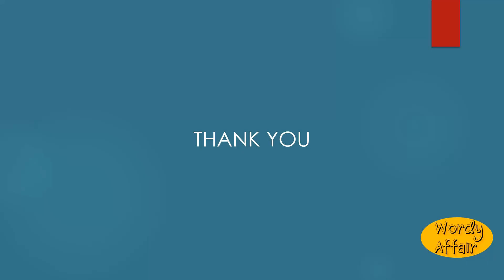Woolsey Meaning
Linsey-woolsey.

In this video, you will learn ""Woolsey"" Meaning and pronunciation in English.

Wordy Affair